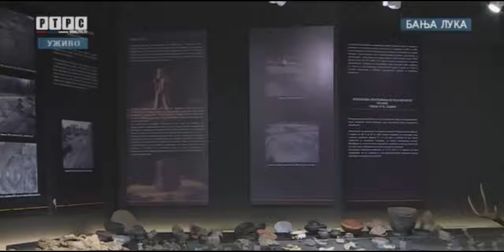Izložba "Donja Dolina" autora Slavice Arsenijević, višeg kustosa arheologa Muzeja Republike Srpske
Ovom izložbom obilježavamo 120 godina od prvih većih arheoloških iskopavanja Donje Doline, preduzetih 1899. godine.
Praistorijsko naselje Donja Dolina, rasprostranjeno na teritoriji opštine Gradiška, je kao arheološko područje, 2006. godine proglašeno nacionalnim spomenikom i upisano u Registar spomenika kulture Bosne i Hercegovine prve kategorije.
Riječ je o kompleksnom višeslojnom lokalitetu sa ostacima Starijeg naselja iz poznog bronzanog doba u Gornjoj Dolini, Mlađeg naselja iz željeznog doba na Gradini i nekropole na Timeničkoj gredi u Donjoj Dolini.
Arheološki nalazi sa lokaliteta Donja Dolina se danas čuvaju u tri muzeja: u Sarajevu (Zemaljski muzej BiH), Banjaluci (Muzej Republike Srpske) i Gradišci (Zavičajni muzej Gradiška). Na ovoj izložbi biće prikazani samo nalazi iz Praistorijske zbirke Muzeja Republike Srpske.
Priča o Donjoj Dolini seže još dalje u prošlost, sudeći prema otkriću objekata i materijala iz ranog bronzanog doba i neolita na Gradini, kao i dalje u budućnost, što nagoveštavaju malobrojni rimski nalazi iz trećeg i šestog vijeka.

"Najstarije naselje u Donjoj Dolini pripisuje se nosiocima kulture polja sa urnama, srednjoevropskim doseljenicima ili osvajačima, možda autohtoncima, ali svakako osnivačima. Željeznodobni Donjodolinci smatraju se nosiocima kulturne grupe Donja Dolina-Sanski Most, koja je na tlu Posavine, između ušća Une i Vrbasa, potrajala od početka osmog do kraja četvrtog v.st.e. Pripadnost ove kulturne grupe uglavnom se etnički pripisuje Panonima, možda potomcima prethodnika, koji su gradili naselja tipa sojenica i gradina, o čemu upravo svjedoče željeznodobni ostaci iz Donje Doline" - autor izložbe Slavice Arsenijević.

Izložba "Donja Dolina" otvorena je 28. aprila 2021. godine u Muzeju Republike Srpske, i biće postavljena do kraja 2021. godine.